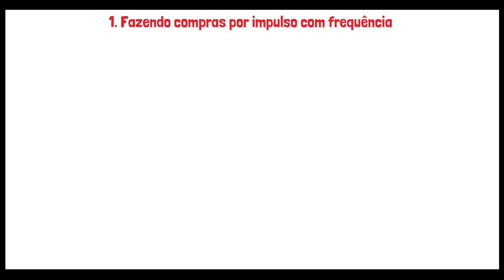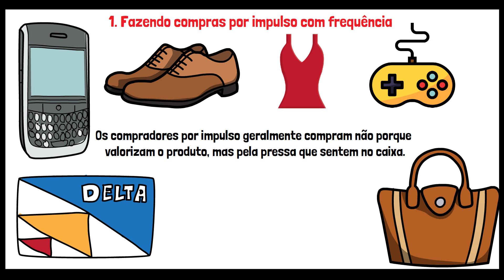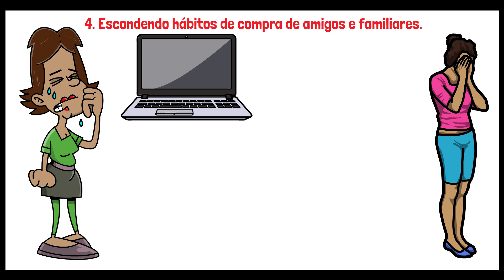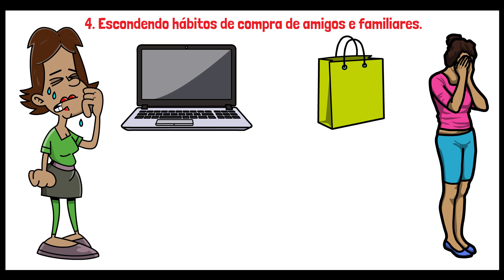MINIMALISMO: 5 Padrões de COMPRADORES COMPULSIVOS | Estilo de Vida Minimalista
O minimalismo se estende em várias partes de nossa vida. Nesse vídeo eu falo sobre padrões de compradores compulsivos. Você tem hábitos de compradores compulsivos ? Descubra assistindo esse vídeo.

Livros que indico:

O homem mais rico da babilônia
O Milagre da manhã
Os segredos da mente milionária

00:00 - Introdução
00:30 - Minimalismo - Padrões de Compradores Compulsivos
02:00 - Se inscreva no canal !
03:50 - Finalização